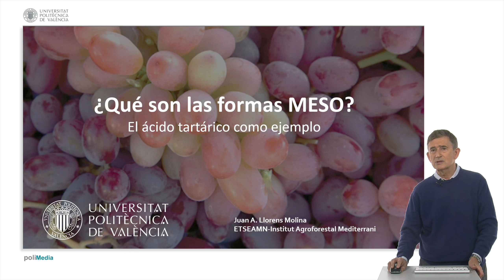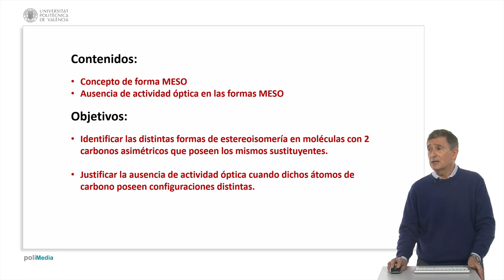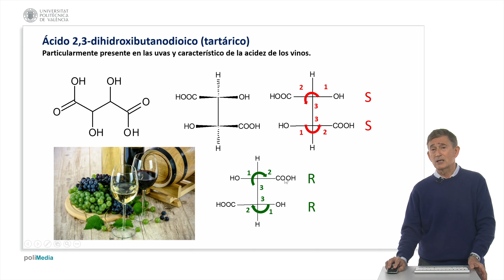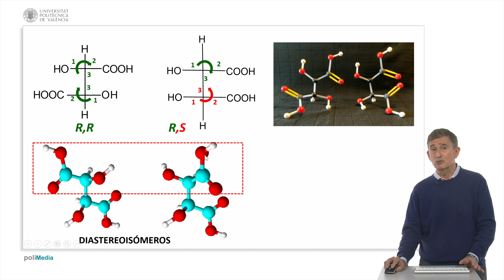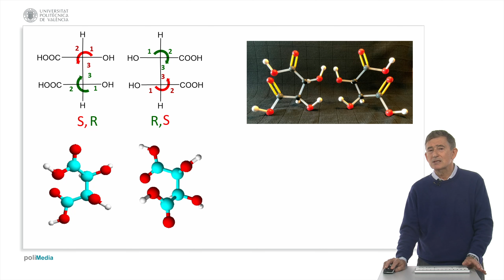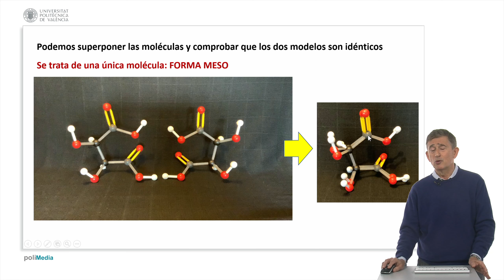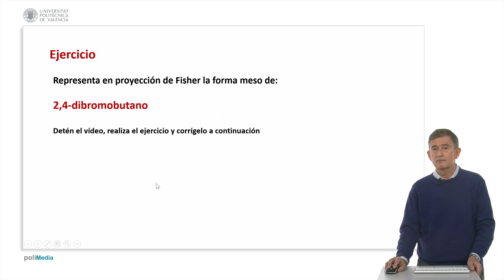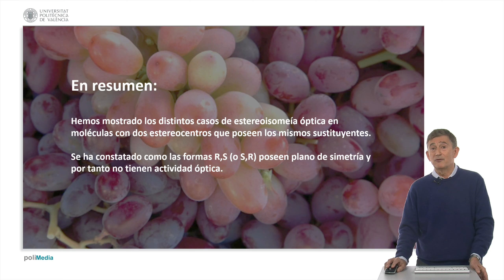¿Qué son las formas MESO?. El ácido tartárico como ejemplo| UPV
Título: ¿Qué son las formas MESO?. El ácido tartárico como ejemplo

Descripción: En este vídeo se presenta el concepto de forma MESO en el contexto de la isomería óptica, a partir de un ejemplo representativo y de importancia histórica: el ácido tartárico. Llorens Molina, JA. (2022). ¿Qué son las formas MESO?. El ácido tartárico como ejemplo.

Descripción automática: En este video, el profesor aborda la estereoisomería en moléculas con dos estereocentros y se enfoca en las formas meso. Explica cómo estas formas no presentan actividad óptica debido a su simetría. Utiliza como caso de estudio al ácido tartárico y mediante la proyección de Fischer y las reglas de Cahn-Ingold-Prelog, demuestra la configuración de sus isómeros.

El profesor establece que las moléculas con dos estereocentros idénticos pueden ser enantiómeros si sus configuraciones son iguales (RR o SS) pero diastereoisómeros si difieren (RS o SR). Resalta que, aunque a primera vista los isómeros RS y SR puedan parecer enantiómeros por ser imágenes especulares, son superponibles y se consideran formas meso.

Finalmente, subraya la importancia de la simetría en la ausencia de actividad óptica de las formas meso, ejemplificándolo con el ácido tartárico y el 1,2 hidroxiciclopentano. También propone un ejercicio con el 2,4-dibromobutano para que los espectadores practiquen la identificación de la forma meso. Concluye subrayando la ausencia de actividad óptica en las formas meso debido a su plano de simetría.